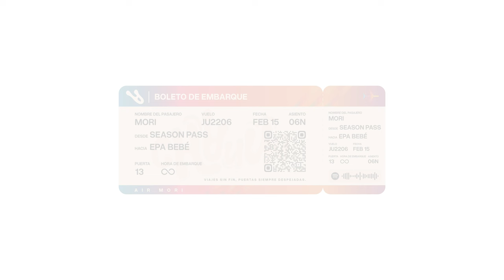MORI - EPA BEBÉ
Epa hola. El primer tema de ¨CHAUUU¨ es este. Que comience el viaje y nunca termine 🩵✈️